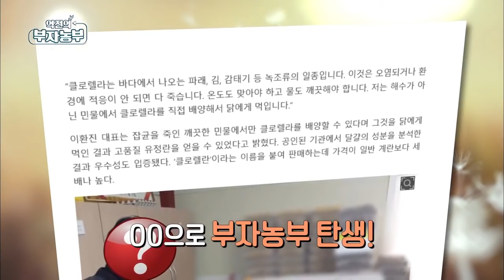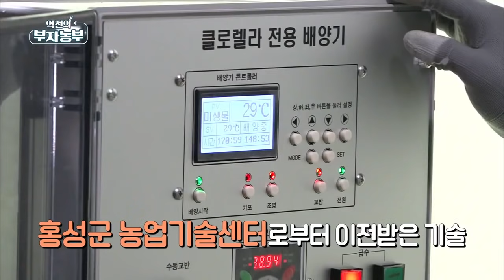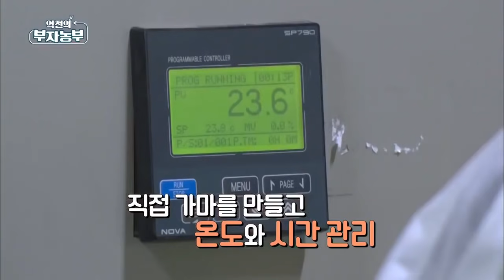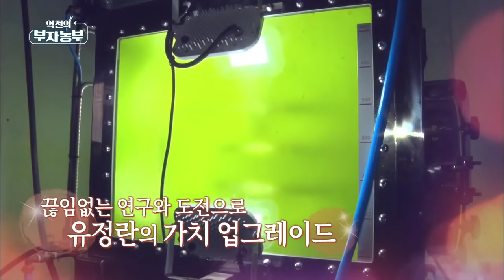[77회] 특별한 유정란으로 연5억원의 매출을 달성하고 있는 '이환진 부자농부'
영양을 고루 갖춘 완전식품이며 심혈관 질환 예방에 도움이 된다는 특별한 식품.
충남 홍성에서 양계농장을 운영하며 특별한 유정란으로 연5억원의 매출을 달성하고 있는 이환진 부자농부.
‘달걀 가공에는 끝이 없다’며 연구 개발을 멈추지 않는 이환진 농부의 성공비결을 확인해본다!

충남 홍성군 홍성읍 월산로43번길 48-23